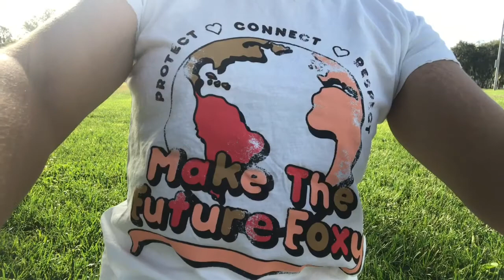🌈🌎❤️☮️Love More☮️❤️🌎🌈🌼DAZEY LA STYLE STORY🌼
Did you like the message and vibe of this video? Did you like the clothes you saw me wear?